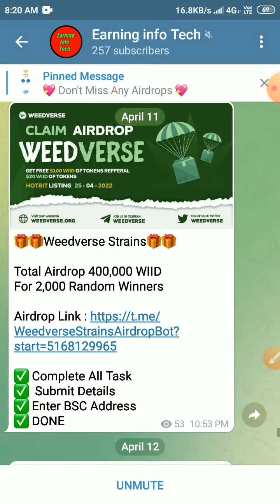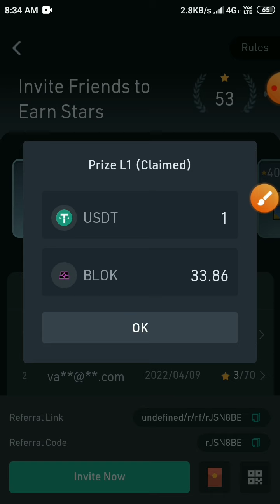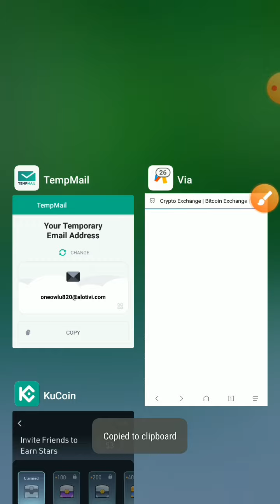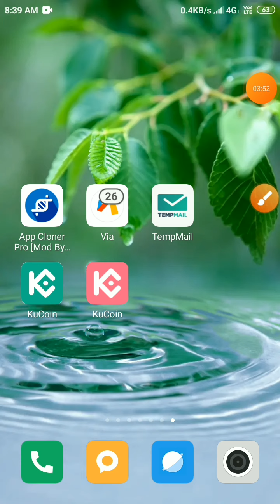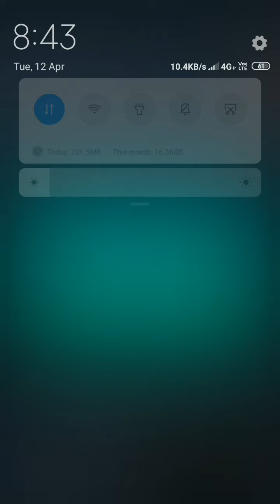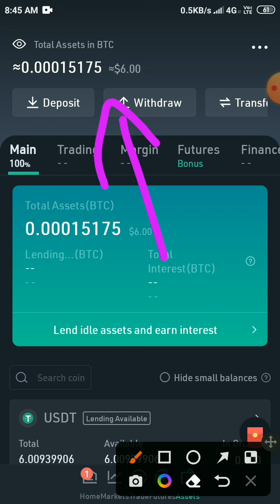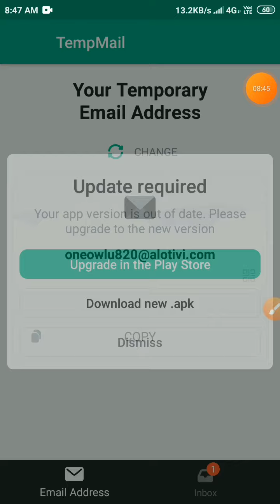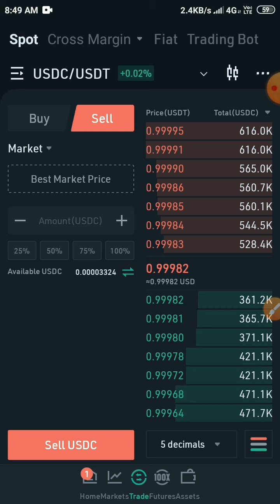Kucoin unlimited refer trick || 100% working method || Kucoin refer star counting problem solved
For Latest Earning Updates

For Latest Free Airdrops

For Free Unlimited Earning Tricks

For Earn Money Without Investment You Must Join My Telegram Channel 👍